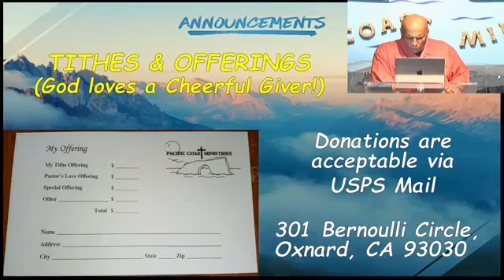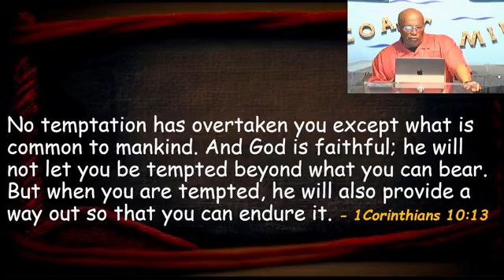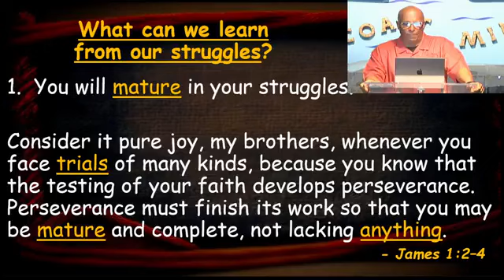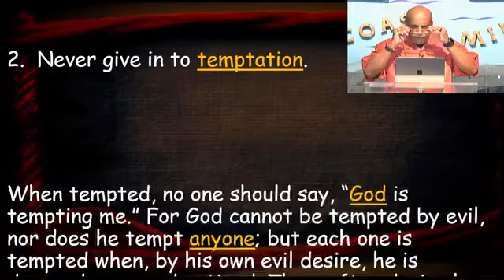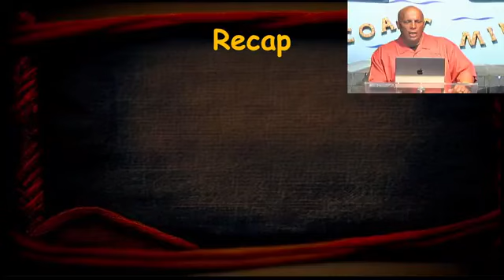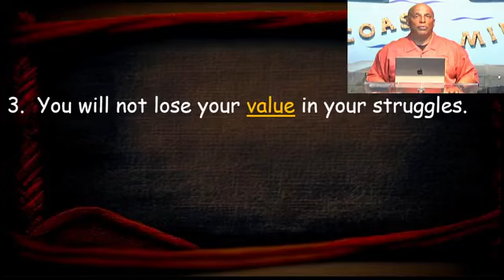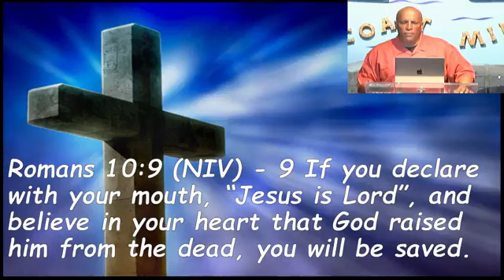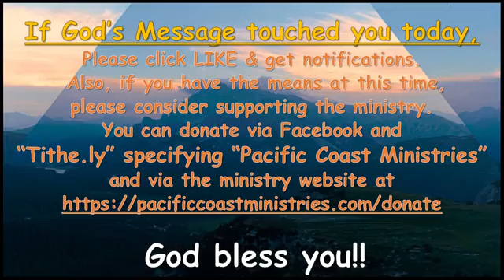Sermon 2024 06 23 The Growth in Your Struggles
What can we learn from our struggles?
1. You will mature in your struggles.
2. Never give in to temptation.
3. You will not lose your value in your struggles.